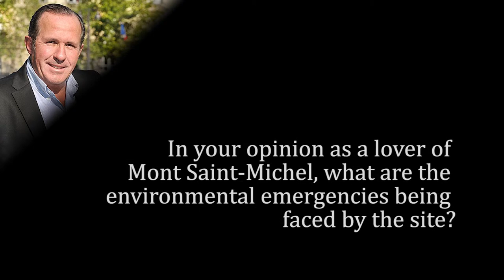ENVIRONMENTAL EMERGENCIES - ERIC VANNIER - VISIT MONT SAINT-MICHEL – 2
ENVIRONMENTAL EMERGENCIES - ERIC VANNIER - VISIT MONT SAINT-MICHEL

In your opinion as a lover of Mont Saint-Michel, what are the environmental emergencies being faced by the site?

Production: Mediaventilo
Restaurant: Le Petit Rétro – Paris
The environmental emergencies of Mont Saint-Michel